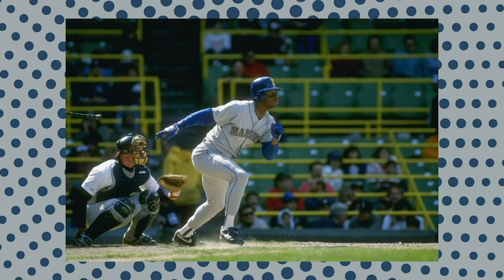DangerTalk with Russell Wilson Season 1 Highlights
Season 1 of DangerTalk with Russell Wilson is in the books! Here are some of the best highlights.

The official Youtube Channel of the Seattle Seahawks Quarterback Russell Wilson.

Follow some of my other favorite Youtube Channels.